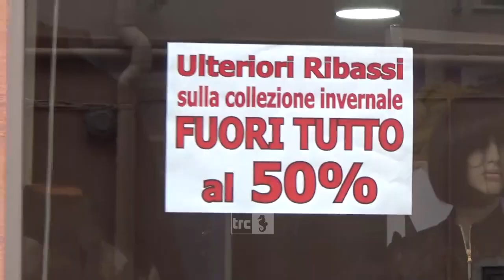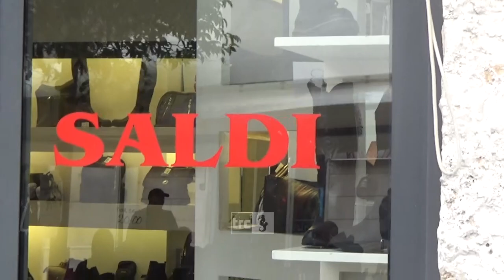Saldi invernali, bilancio positivo per commercianti e cittadini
Con la conclusione dei saldi invernali, siamo andati in giro per sapere da cittadini e commercianti come è andata.